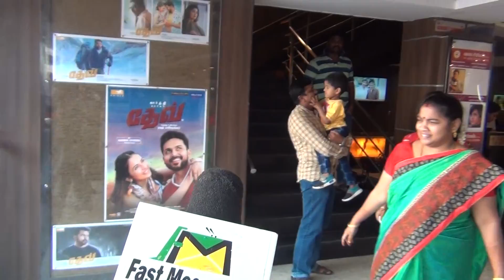DEV movie audience review at Chennai Kamala Cinemas | Karthi | Rakul Preet Singh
DEV movie audience review at Chennai Kamala Cinemas |  சென்னை கமலா சினிமாஸ் பார்வையாளர்களின் தேவ் படம் பற்றிய கருத்து | Karthi | Rakul Preet Singh |